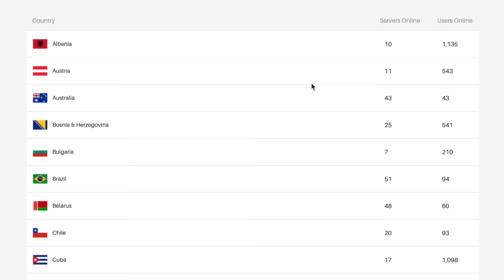Avengers Endgame but only Rocket Raccoon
AVENGERS: RACCOON GAME

The entire Marvel Studios' Avengers: Endgame movie, but it's just scenes where Rocket Raccoon is visible / on screen. Basically a compilation of all Rocket Raccoon's scenes in Avengers 4.
The new END GAME ROCKET meme!

You can also use code "KADZ" in the Fortnite item shop or Epic Games store to support me! :)

● Avengers Endgame MEME - Rocket Raccoon Edition
● [YTP] Avengers 4 End Game but it's only Groot's friend Rocket
● Infinity War 2: EndGame, but every time there's Rocket Raccoon scenes, the film plays